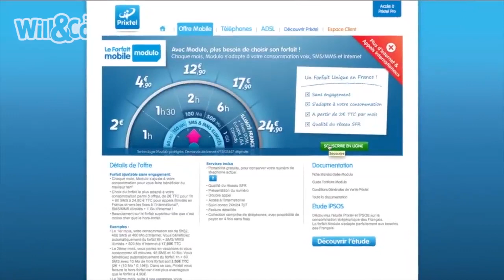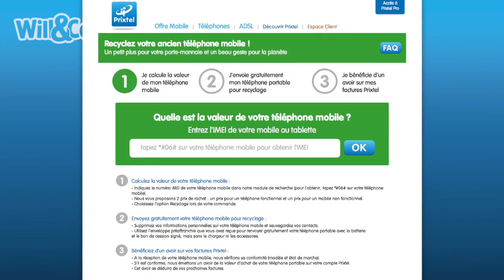Will&Co #75 - Trop de bonheur !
Cette semaine dans Will&Co c'est Caro, co-animatrice de la matinale de OÜI FM, qui nous fait le plaisir d'être à nos côtés pour une émission détonnante ! De l'actu, de l'insolite, de la belle histoire, de la culture, et un quizz très disputé, le tout dans une bonne humeur communicative. C'est vraiment trop de bonheur

• Les infos de la semaine : l'équipe a retenu pour vous les informations qu'il ne fallait pas rater cette semaine, avec une Batcave en LEGO, les risques encourus quand on décide de manger des cafards, un chat au service de l'archéologie, un SDF au comportement héroïque, le piratage des pacemakers et l'histoire d'un malheureux bandit aveugle.
• Interview : Elle anime tous les jours un Morning Rock, mais notre invitée Caroline est-elle vraiment rock'n roll ? Nous tentons de le savoir à travers 10 questions Rock !
• Le Quizz Culture : retrouvez le nouveau jeu de l'émission. Qui sortira grand vainqueur cette semaine ?
• L'objet de la semaine : le « love distance ».
• Le truc à savoir : pourquoi dit-on « mariage pluvieux, mariage heureux » ?

// Retrouvez Will&Co sur Facebook Twitter et